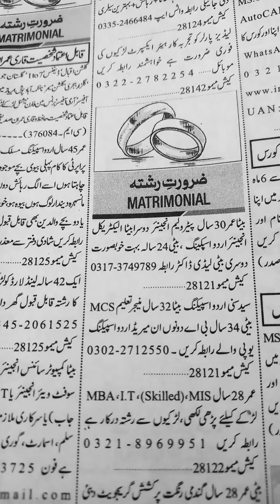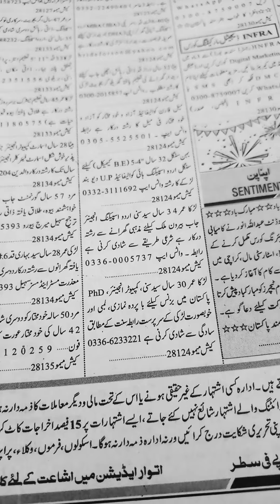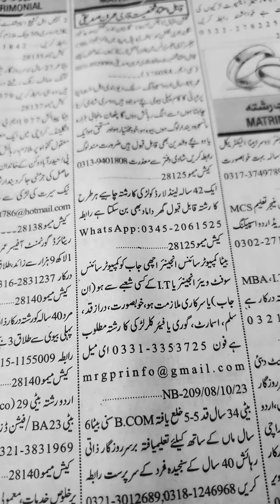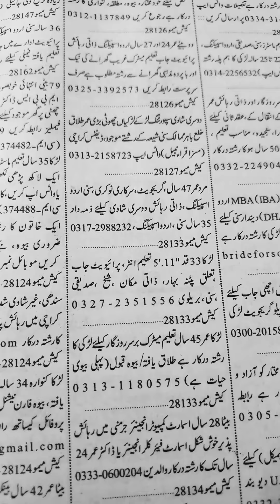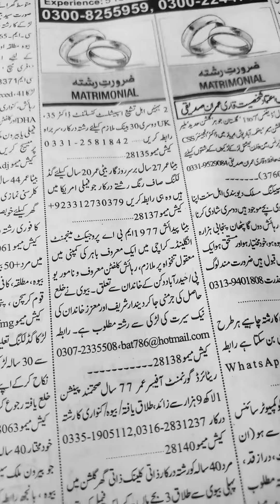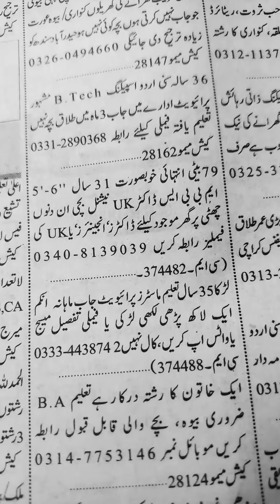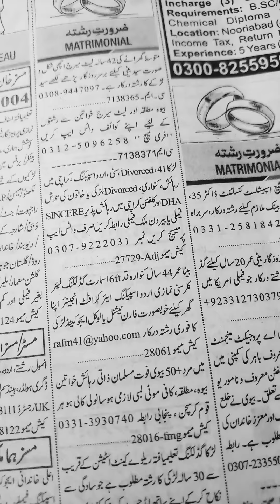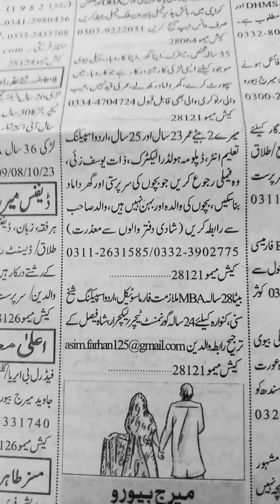Matrimonial Ads in Jang Newspaper 2023-Zarorat-e-Rishta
marriage bureau
marriage bureau
 zaroorat e rishta ads in jang newspaper karachi
 rishta
get Rishta